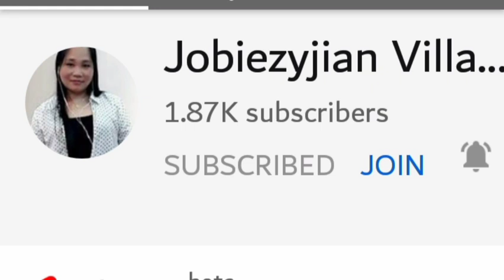How to color and design with out remove dryskin?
In this video tutorial guys iv done to color My nails with out remove dry skin😁

Nail Art materials
*Nail strippingbrush
*Nail polish 4colors

IM not Nail technician,
Just for fun and you learn also💅
take are,.